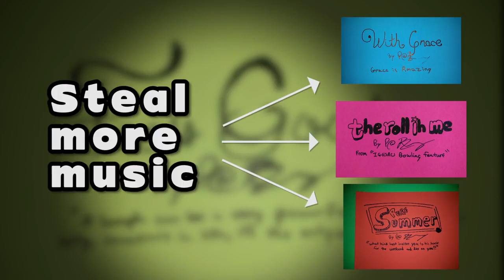"Feels Good" Bed Music